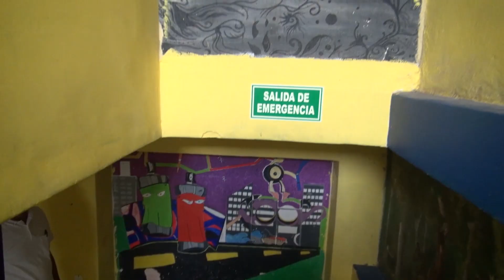Colegio de Minca logró acreditación Icontec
La Institución Educativa Distrital Técnica de Minca logró la acreditación del Icontec y se convierte en la primera institución de la zona rural del distrito en alcanzar este importante resultado para la región Caribe.